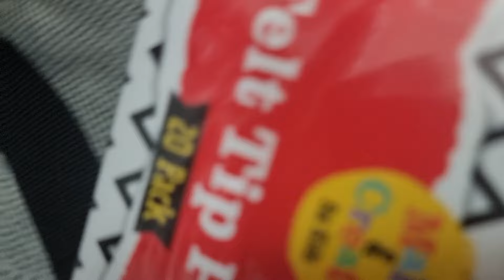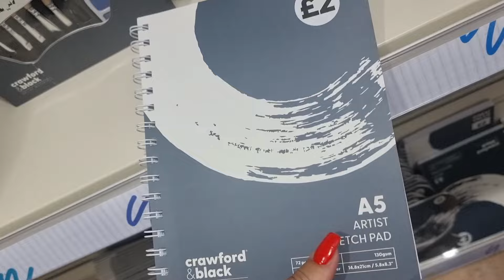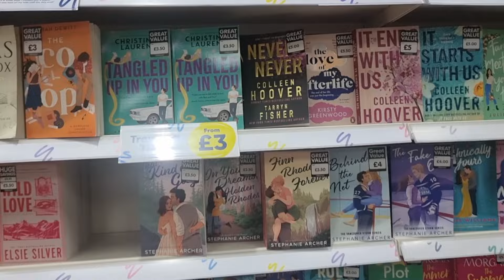Behemi gati per 🇦🇱 😍| Blerje 1 £ qe ia vlejne 🙈 |Ilaçe qe marrim me vete kur udhëtojmë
Video me te thjeshte skeni pare ndonjëherë 🙈
Keshtu na iku jave por te lumtur qe behemi gati per 🇦🇱
Morem ca gjera te mos I harrojme dhe ilaçet qe marrim me vete I kemi bere gati te parat 🙈
Patjeter edhe takat 😅